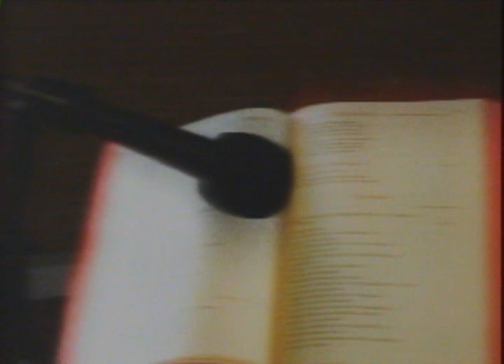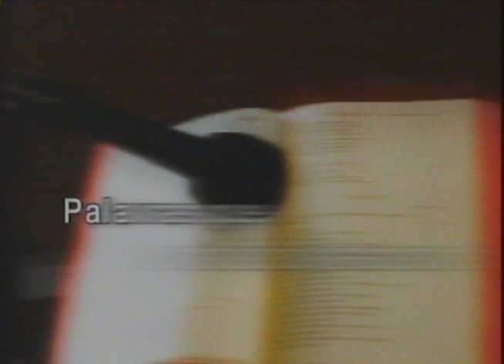PQNP - DIÁRIO. CRER EM DEUS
Programa Palavras que não passam - Diário, é um programa breve apresentado por Padre Zezinho, que vai ao ar de segunda a sexta às 7:20 pela TV Século 21.